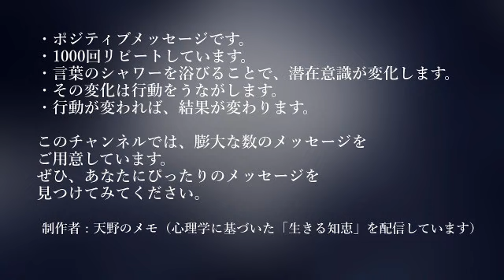【100回音声】心のエネルギーがなくなってしまったら休んでもいいんだよ エネルギーを充電することも大事【ポジティブメッセージ】